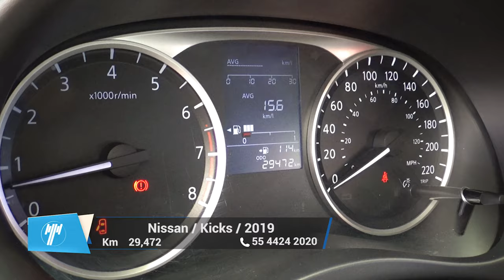Nissan / Kicks / 2019 - 9424